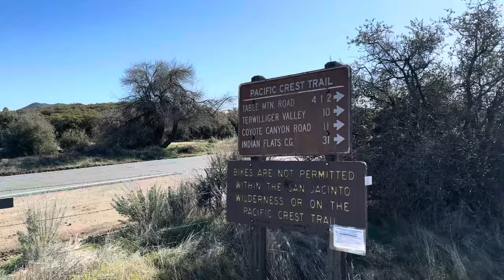2024 PCT Thru Hike Day 12. Paradise Valley Cafe and Idyllwild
Hiked to PVC and Nero day into Idyllwild.